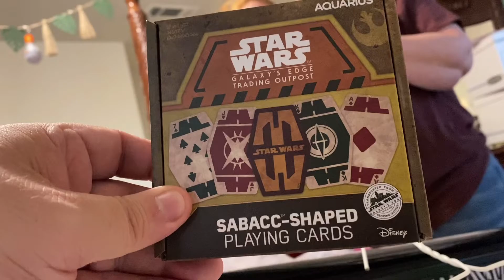Walt Disney World Road Trip Day 1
Join us for Good Morning Disney Monday thru Saturday at 10:15 am est/7:15 am pacific as we talk the latest Disney news!

Is it time to buy Disney?

If you create on YouTube TubeBuddy this will be your BEST FRIEND!

Try Sticker Mule! Sign up thru this link and we BOTH will get a $10 Sticker Mule Credit!